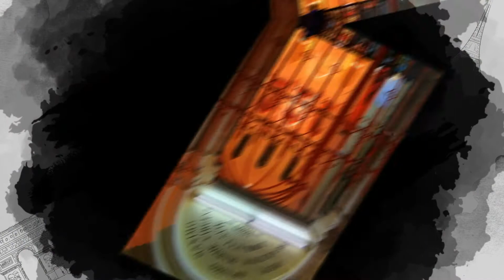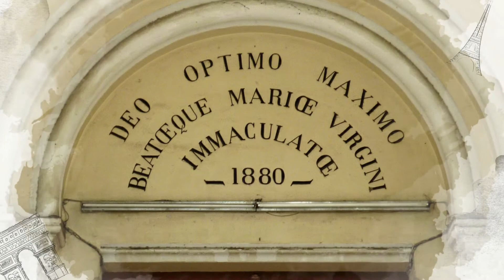Notre-Dame Cathedral Basilica of Saigon facts 🛐 Basilica of Our Lady of The Immaculate Conception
Notre-Dame Cathedral Basilica of Saigon, officially Cathedral Basilica of Our Lady of The Immaculate Conception is a cathedral located in the downtown of Ho Chi Minh City, Vietnam. Established by French colonists who initially named it the Church of Saigon, the cathedral was constructed between 1863 and 1880. The name Notre-Dame Cathedral has been used since 1959. It has two bell towers, reaching a height of 58 meters.
Following the French conquest of Cochinchina and Saigon, the Roman Catholic Church established a community and religious services for French colonialists. The first church was built on today's Ngo Duc Ke Street. Bishop Lefevre decided to built a church.
The last church was too small. Thus, in 1863, Admiral Bonard decided to build a wooden church on the bank of Charner canal. Lefevre put the first stone for construction of the church on 28 March 1863. The construction was completed two years later and was called "Saigon Church". When the wooden church was damaged by termites, all church services were held in the guest-chamber of the French Governor's Palace. This palace would later be turned into a seminary until the Notre-Dame Cathedral was completed.
After the design competition, bids were accepted for construction. Again, J Bourard was the successful bidder and became supervisor of constructions.
All building materials were imported from France. The outside wall of the cathedral was built with bricks from Toulouse. Although the contractor did not use coated concrete, these bricks have retained their bright red color until today.
On 7 October 1877, Bishop Isidore Colombert laid the first stone in an inaugural ceremony. The construction of the cathedral took three years. On Easter Day, 11 April 1880, a blessing ceremony and ceremony of completion were solemnly organized in presence of the Governor of Cochinchina Charles Le Myre de Vilers. One can see the granite plate inside the main entry gate commemorating the start and completion dates and designer. At the beginning, the cathedral was called State Cathedral due to the source of the construction funds.
In 1895, two bell towers were added to the cathedral, each 57.6 meters high with six bronze bells with the total weight of 28.85 metric tonnes. The crosses were installed on the top of each tower of 3.5 meters high, 2 meters wide, 600 kilograms in weight. The total height of the cathedral to the top of the Cross is 60.5 meters.
In the flower garden in front of the cathedral, there was a bronze statue of Pigneau de Behaine leading Prince Cảnh, the son of Emperor Gia Long by his right hand. The statue was made in France. In 1945, the statue was removed, but the foundation remains.
In 1959, Bishop Joseph Pham Van Thien, whose jurisdiction included Saigon parish, attended the Marian Congress held in Vatican and ordered a statue of Our Lady of Peace made with granite in Rome.